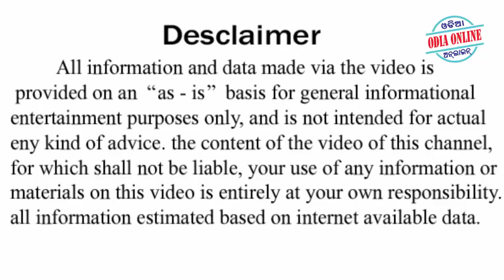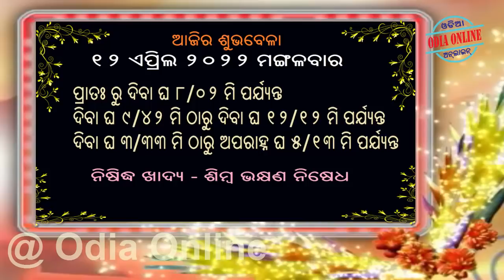Ajira Rashifala | 12 April 2022 | ଆଜିର ରାଶିଫଳ ସମ୍ପୂର୍ଣ 12ଟି ରାଶିର ଭାଗ୍ୟ | Today Horoscope